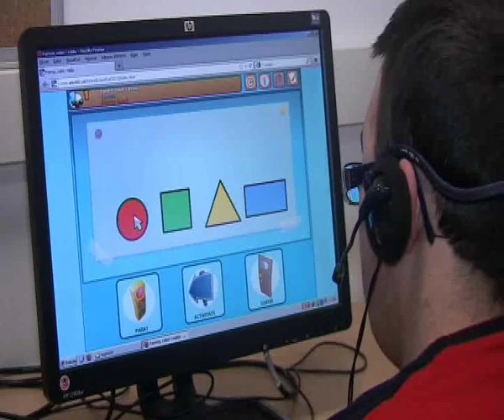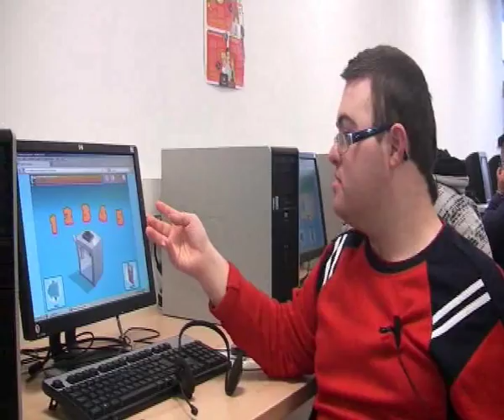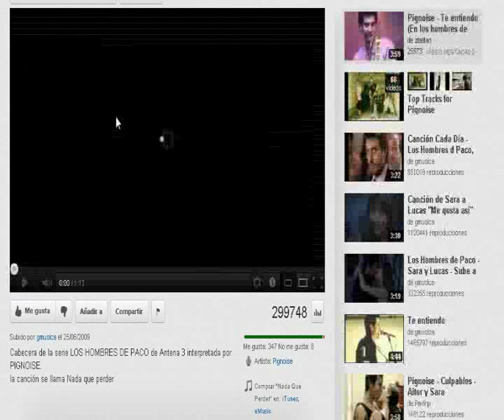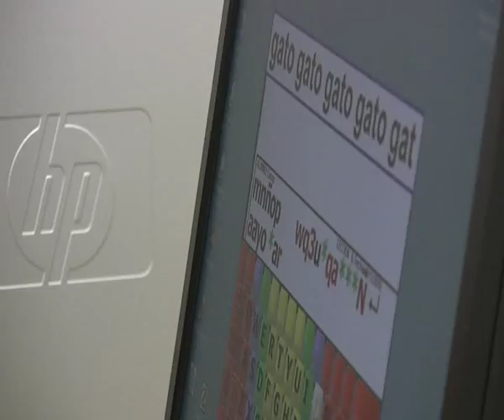Coneixem el taller de discapacitat i TIC al Punt TIC-Òmnia de Blanes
El taller es desenvolupa de forma conjunta entre l'Òmnia de Blanes i l'Associació Aspronis (que treballa amb persones amb diversitat funcional). L'objectiu és que el alumnes aconsegueixin independència i autonomia en les seves relacions amb les noves tecnologies, a través de jocs i oci.
Cada quinze dies es reuneixen a l'Òmnia de Blanes i treballen en dos nivells diferents, l'inicial i l'avançat.